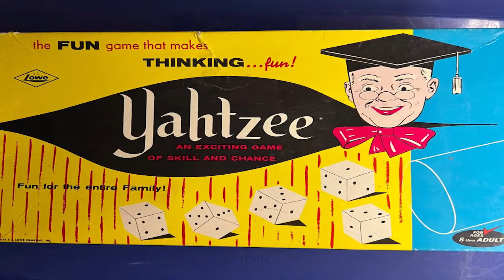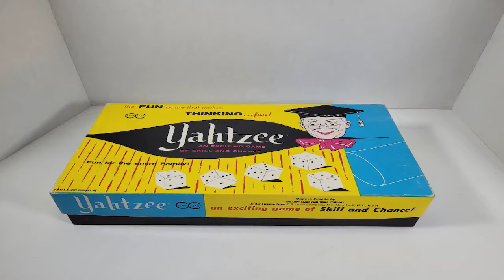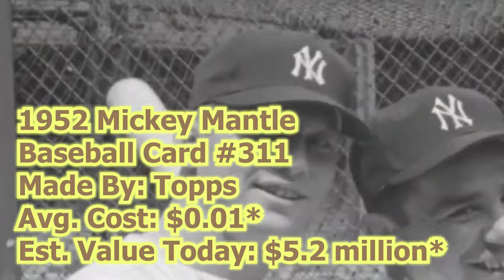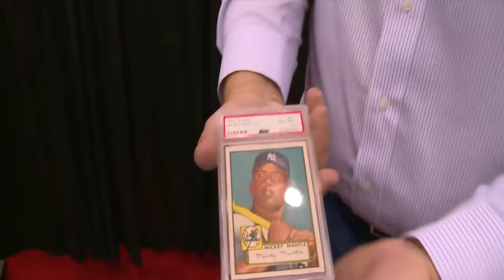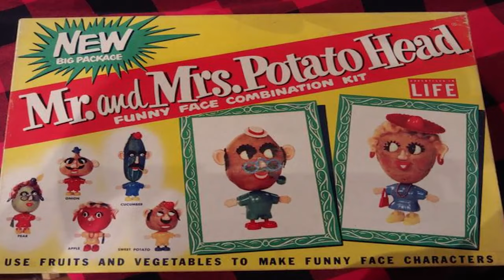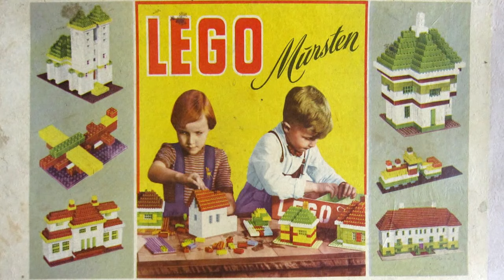Everyone Had This In The 50s, It's Worth A Fortune